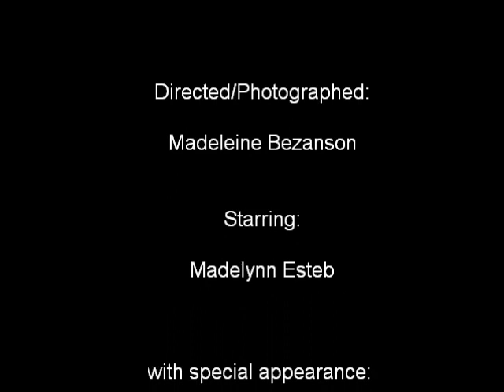stray italian greyhound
project for photo class